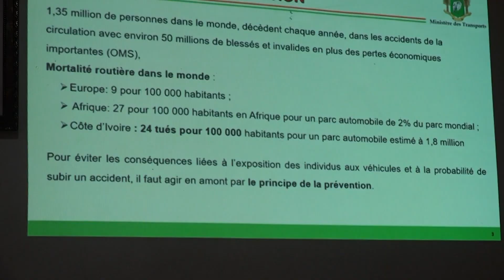Le Flash de 10 Heures de RTI 1 du 15 juillet 2023 par Hamza Diaby